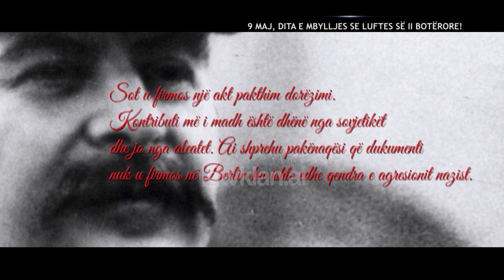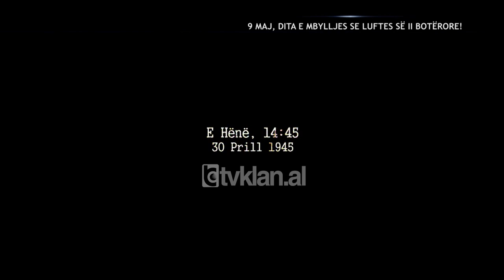Opinion - 9 Maj, dita e mbylljes se luftes se II Boterore! (09 maj 2019)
Emision LIVE nga Blendi Fevziu në KLANHD & TVKLAN